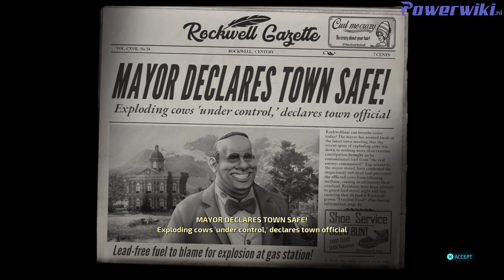Destroy All Humans - Citizen Crypto - All Objectives - 100% Walktrough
Destroy All Humans - Citizen Crypto - All Objectives - 100% Walktrough in Description

00:00 Intro
00:55 100% Objective: Kill A Scientist With An Explosive Cow
02:50 100% Objective: Scan Humans At The Gathering
08:23 Mission Overview

Coming soon

► GAME OVERVIEW:

Nothing is missable. Every mission can be played over and over to get all your objectives for 100% completion of the game.

► GAME INFO:

The cult-classic returns! Terrorize the people of 1950s Earth in the role of the evil alien Crypto-137. Harvest DNA and bring down the US government in the remake of the legendary alien invasion action adventure. Annihilate puny humans using an assortment of alien weaponry and psychic abilities. Reduce their cities to rubble with your flying Saucer!
One giant step on mankind!

💵 SUPPORT US!

★ THANKS FOR THE LOVE AND SUPPORT - POWERWIKI ★